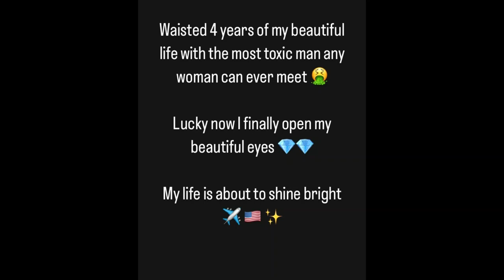3 Ways Women Use Men - Money, Services, Free Attention